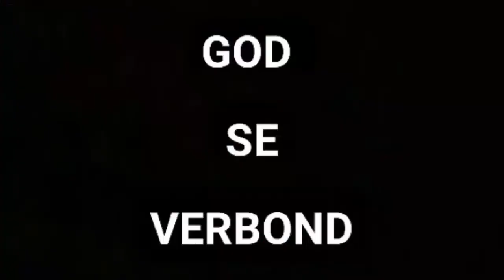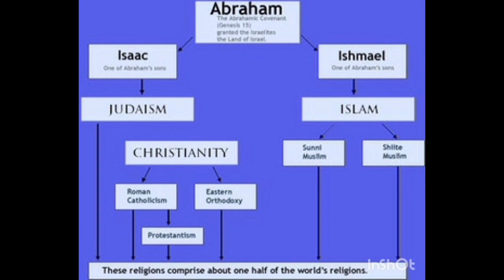Ek is die weg - die waarheid en die lewe – niemand kom na die Vader behalwe deur My nie - Deel 1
Ek is die weg - die waarheid en die lewe – niemand kom na die Vader behalwe deur My nie

Deel 1

Hierdié leerstelling bestaan uit drie (3) gedeeltes uit

Dit is lank, maar maak genoeg tyd en spasie vir jouself om hierna te kyk. Na hierdié leerstellings sal jy presies weet wat huidiglik binne die wêreld aangaan en wat tans rondom ons gebeur. Jy sal ook 100% weet wat God van jou verwag – veral as jy jouself n “christen” noem. Mag die Here elke mens oortuig deur die Krag van die Heilige Gees – mag Hy elke hart ontvanklik maak vir die egte suiwer evangelie van God. Mag Hy deur elke woord van hierdié leerstelling verheerlik word. Mag Sy perfekte wil in alles en almal geskied. Ek bid dit vandag in Jesus Christus se kosbare naam. Amen

Shalom